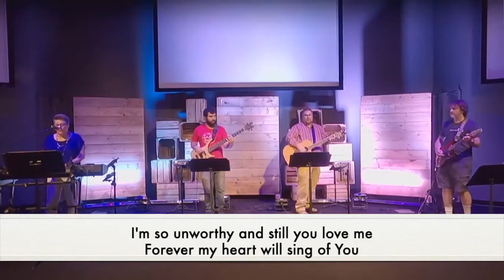Reboot Week 1: Remember to move Forward - Contemporary Service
Water's Edge UMC New Buffalo, MI Contemporary Service for Jan. 3, 2021